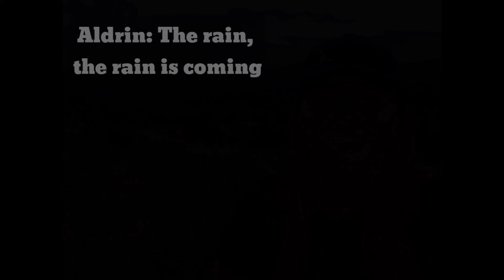VLoGAG with my Nephew Aldrine Saavedra